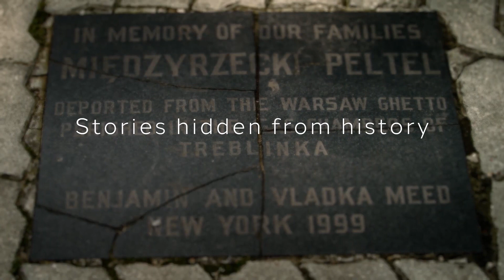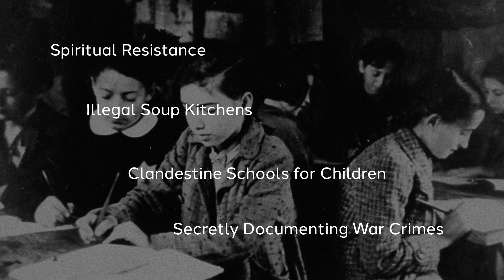RESISTANCE: THEY FOUGHT BACK Trailer | Miami Jewish Film Festival 2024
Contrary to what most people believe, in WWII Jews waged at least 60 armed rebellions in ghettos, 25 in concentration and slave labor camps, fought by the thousands within partisan units, and joined campaigns of non-violent resistance against the Nazis. Resistance: They Fought Back travels to Poland, Lithuania, Latvia, Israel, and the U.S. to illuminate the forgotten, and largely unknown, stories of Jewish resistance during the Holocaust — and honors the fighters soulful bravery and leadership.